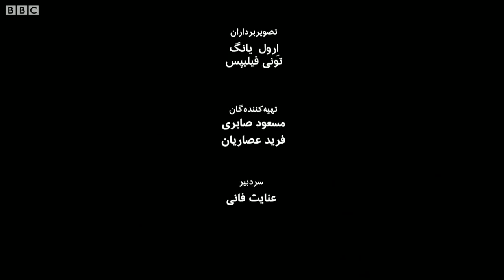صد سالگی گلستان، گفت‌وگویی بی کم و کاست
ابراهیم گلستان در آخرین گفت و گوی خود پیش از مرگ احتیاط را از پنجره به بیرون انداخته و صریح از باورهایش در زندگی می گوید.
این گفت و گو در شانزدهم مهرماه سال ۱۴۰۱  به مناسبت  صد سالگی ابراهیم گلستان انجام  شده و عنایت فانی این گفت و گو را بر اساس سه کتاب  آخری که از ابراهیم گلستان منتشر شده، انجام داده است.